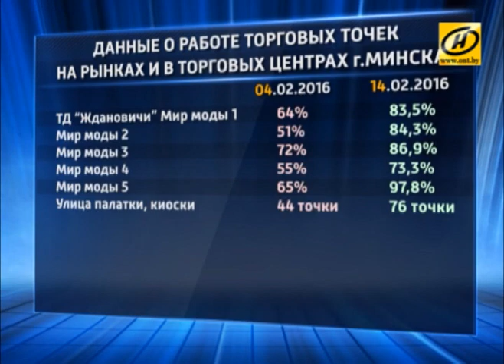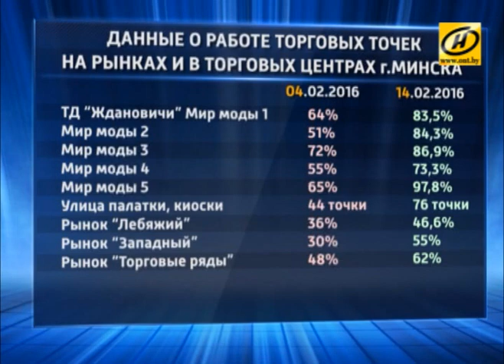Интервью замминистра экономики и замминистра торговли Беларуси программе «Контуры»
На совещании 16 февраля Президент говорил, что не так важно, какое это предприятие – малое или большое. Если эффективен масштабный проект – развивайте его, рентабелен индивидуальный предприниматель – тоже плюс. Государство же должно сделать так, чтобы и малый, и крупный бизнес были востребованы и приносили пользу стране.